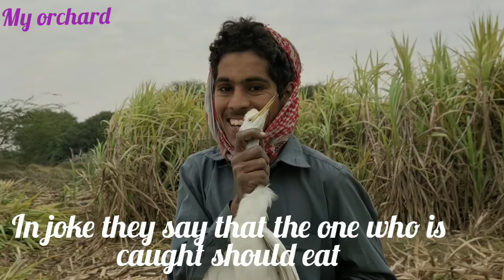Boy catch the bird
Pakistan farming